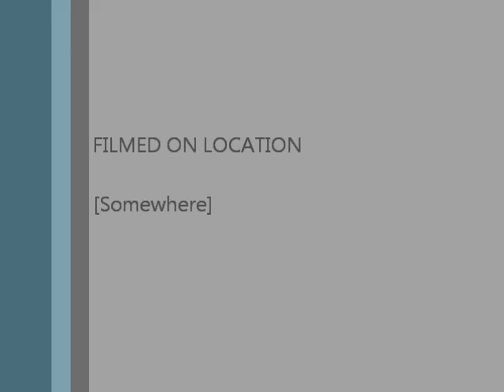Ch'in Style By Zachary Watkins(Parody of Gangnam Style by Psy)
Zachary Watkin's dynasty project in world studies